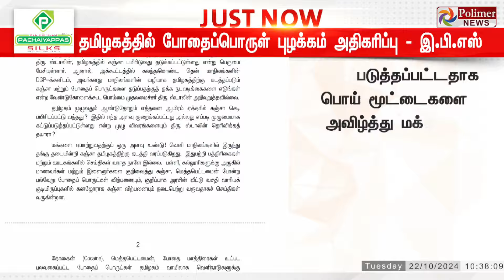JUSTNOW || டி.ஜி.பி அறிக்கையை சுட்டிக்காட்டி முதல்வருக்கு சவால் விடுத்த இ.பி.எஸ்..